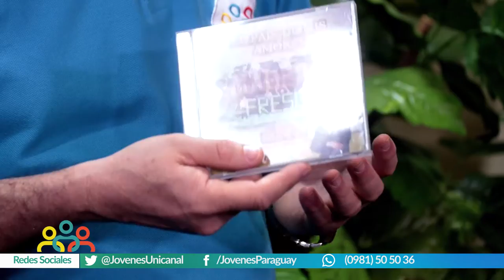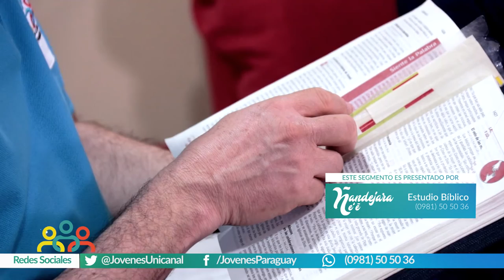Ñandejara Ñe'e - Jovenes para los Jovenes (programa 09-09-2018)